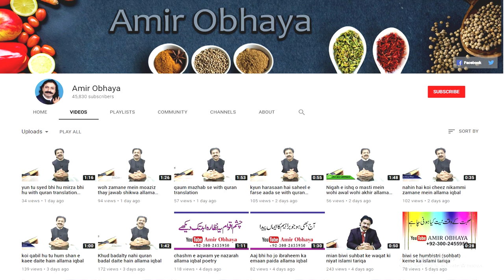kharish ka sharbat ( scabies syryp)